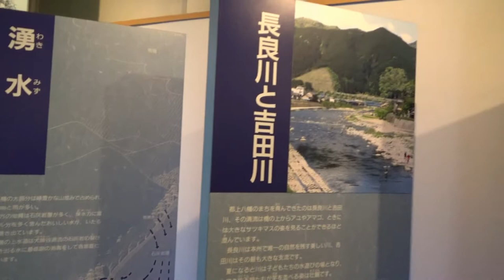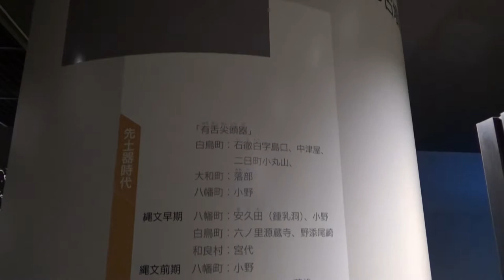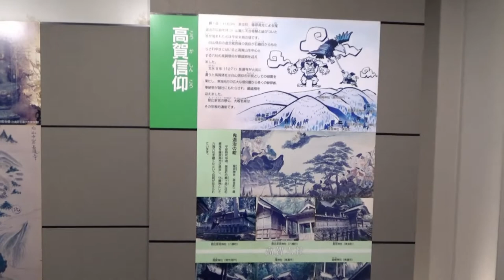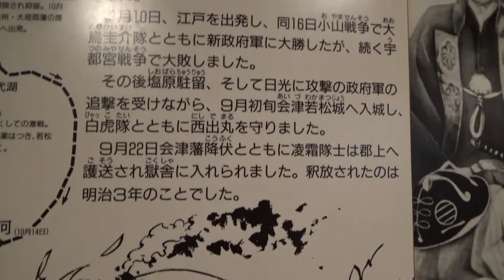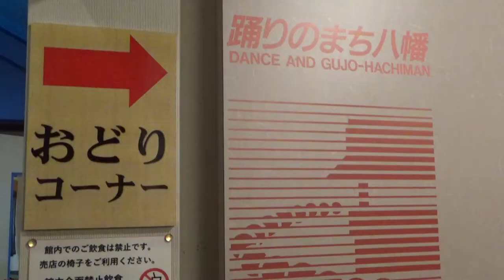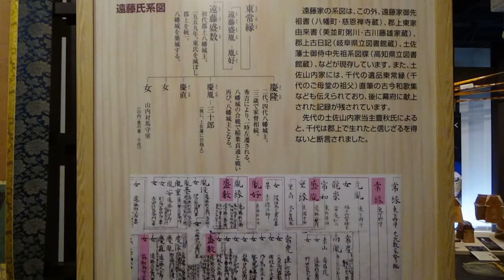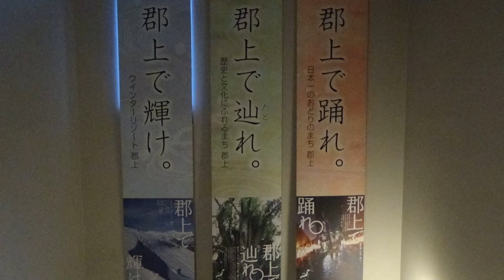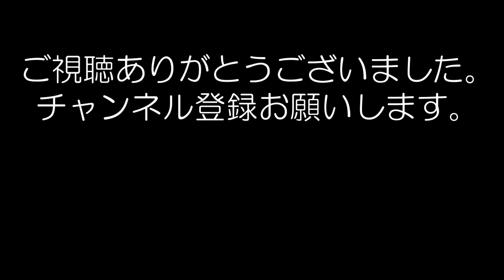ここに行けば郡上八幡の歴史が分かる。郡上八幡博覧館。展示物の数に圧倒される！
郡上八幡博覧館では、郡上おどり・水・歴史・技についての資料が展示されています。様々な文化や歴史をもつ郡上八幡。その魅力の虜になってしまします。